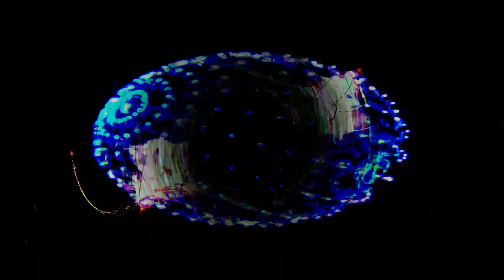[EPILEPSY WARNING] Movie 24 02 19 18h48m13s